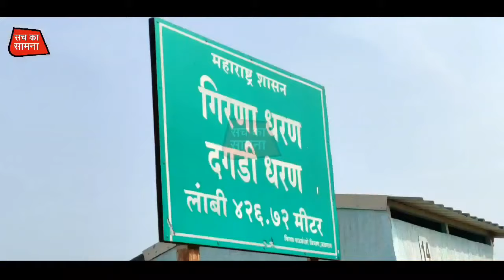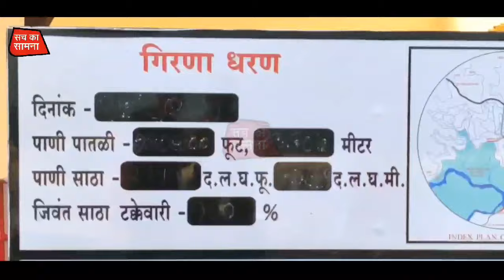गिरना डॉम पानी से फुल । आज खोले गए 6 दरवाज़े । पानी छोड़ ना पड़ रहा है बाहर